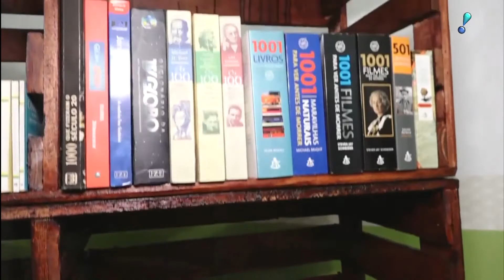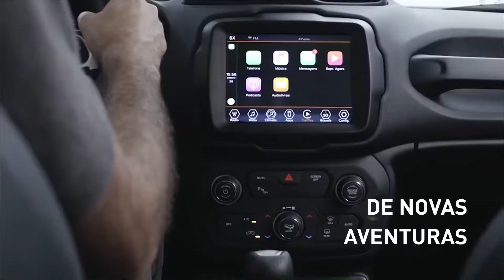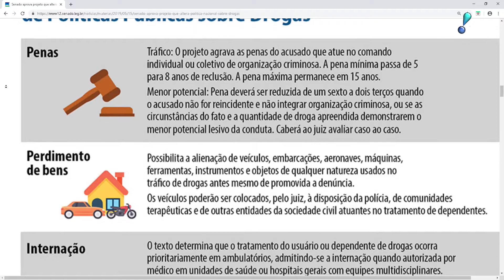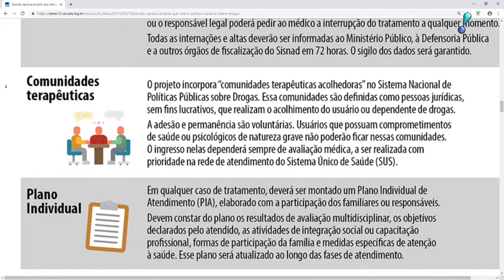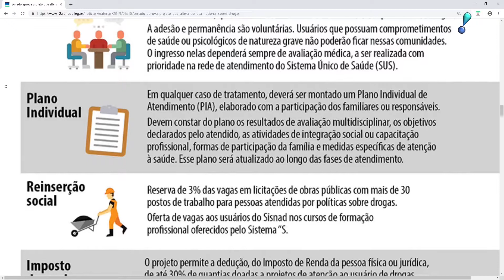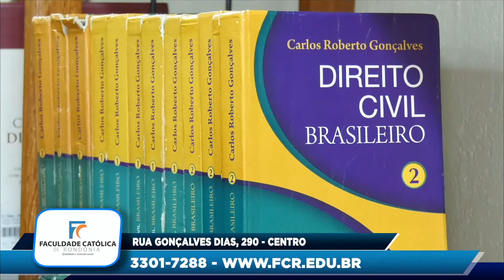PROGRAMA LÉO LADEIA EDIÇAO 27 05 2019